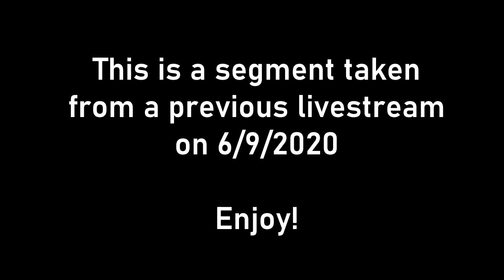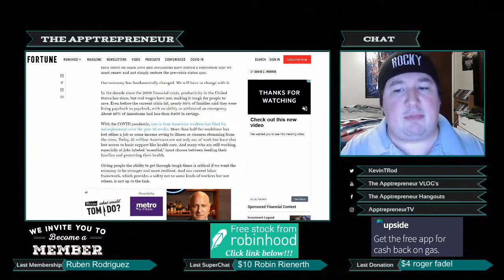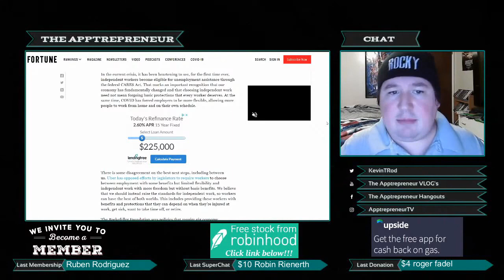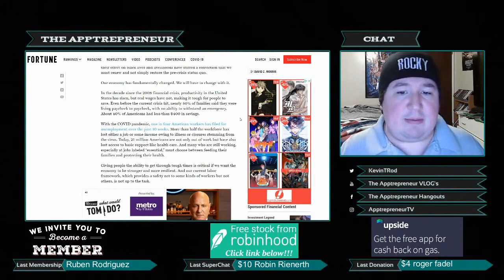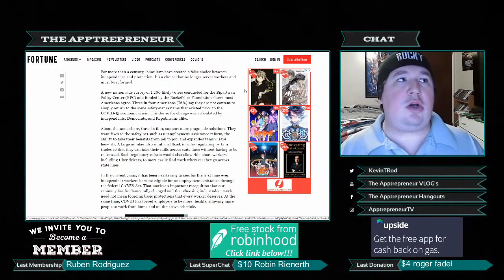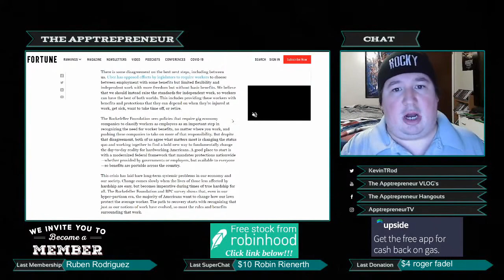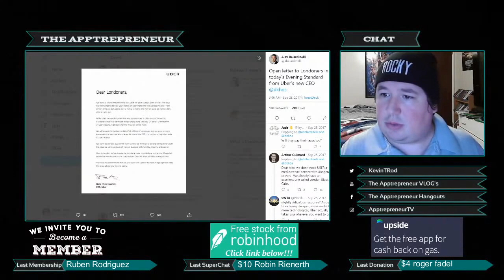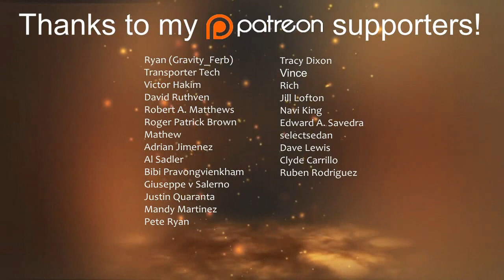Uber CEO Wants Change with Employment in Open Letter (But Passes the Buck to Trump)